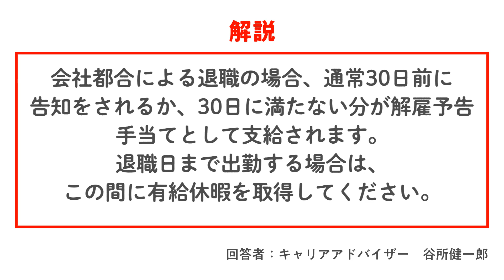【転職Q&A】リストラによる退職の場合、退職後に有給消化をしても問題ない？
▼【法律関連】に関するQ&Aはこちら

多くの人が転職の悩み・疑問を一人で抱え込みがち。
転職にまつわるあらゆるお悩みに転職のプロが回答します。

▼そのほか、応募書類の作成方法や面接対策など転職に役立つ情報はこちら
★適職診断や職種別年収ランキングなど人気コンテンツも！